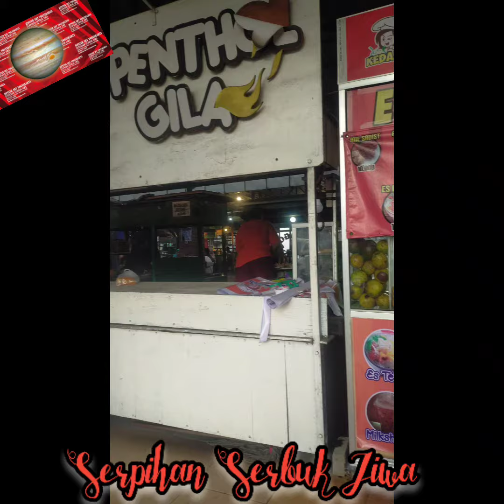NGABUBURIT DI LAPANGAN IMOGIRI SULTAN AGUNG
Atau bisa datang di galeri serpihan serbuk jiwa Jupiter Art Yogyakarta lokasi pyramid jl Parangtritis km 5 Yogyakarta. Monggo pinarak.